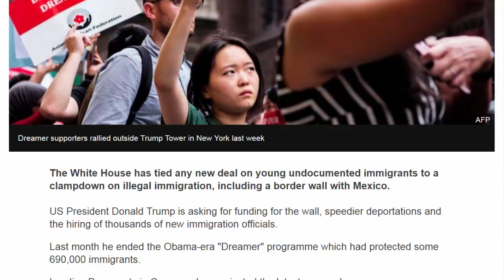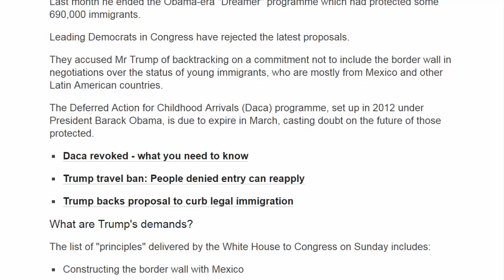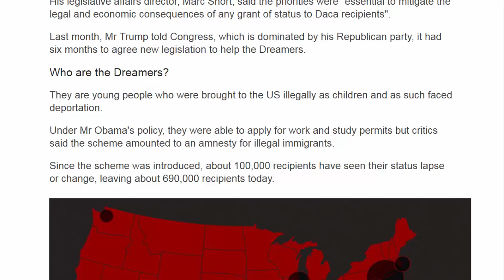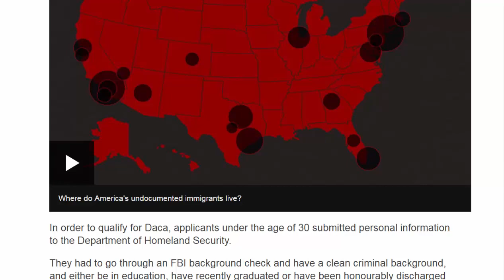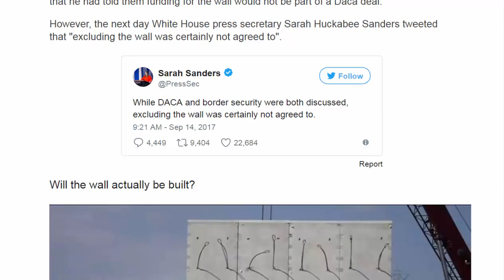American News - Trump wall: New proposal ties Dreamer plan to border clampdown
The White House has tied any new deal on young undocumented immigrants to a clampdown on illegal immigration, including a border wall with Mexico.
US President Donald Trump is asking for funding for the wall, speedier deportations and the hiring of thousands of new immigration officials.
Last month he ended the Obama-era "Dreamer" programme which had protected some 690,000 immigrants.
Leading Democrats in Congress have rejected the latest proposals.
They accused Mr Trump of backtracking on a commitment not to include the border wall in negotiations over the status of young immigrants, who are mostly from Mexico and other Latin American countries.
The Deferred Action for Childhood Arrivals (Daca) programme, set up in 2012 under President Barack Obama, is due to expire in March, casting doubt on the future of those protected.
What are Trump's demands?
The list of "principles" delivered by the White House to Congress on Sunday includes:
Constructing the border wall with Mexico
Employing 10,000 additional Immigration and Customs Enforcement officers and 1,000 lawyers for the agency
Hiring an extra 370 immigration judges and 300 federal prosecutors
Banning immigrants from bringing their extended family members to the US
Penalising "sanctuary cities" that have resisted the Trump administration's efforts to crack down on illegal immigrants
Having companies use an E-Verify programme to keep illegal immigrants from getting jobs
"These findings outline reforms that must be included as part of any legislation addressing the status of Deferred Action for Childhood Arrivals recipients," Mr Trump wrote in a letter to Congress accompanying the list.
His legislative affairs director, Marc Short, said the priorities were "essential to mitigate the legal and economic consequences of any grant of status to Daca recipients".
Last month, Mr Trump told Congress, which is dominated by his Republican party, it had six months to agree new legislation to help the Dreamers.
Who are the Dreamers?
They are young people who were brought to the US illegally as children and as such faced deportation.
Under Mr Obama's policy, they were able to apply for work and study permits but critics said the scheme amounted to an amnesty for illegal immigrants.
Since the scheme was introduced, about 100,000 recipients have seen their status lapse or change, leaving about 690,000 recipients today.
In order to qualify for Daca, applicants under the age of 30 submitted personal information to the Department of Homeland Security.
They had to go through an FBI background check and have a clean criminal background, and either be in education, have recently graduated or have been honourably discharged from the military.
In exchange, the US government agreed to "defer" any action on their immigration status for a period of two years.
What do the Democrats say?
"The administration can't be serious about compromise or helping the Dreamers if they begin with a list that is anathema to the Dreamers, to the immigrant community and to the vast majority of Americans," House of Representatives Democratic leader Nancy Pelosi and Senate Democratic leader Chuck Schumer said in a joint statement.
"The list includes the wall, which was explicitly ruled out of the negotiations. If the president was serious about protecting the Dreamers, his staff has not made a good faith effort to do so."
Mr Schumer and Ms Pelosi said in a statement after a meeting with Mr Trump last month that he had told them funding for the wall would not be part of a Daca deal.
However, the next day White House press secretary Sarah Huckabee Sanders tweeted that "excluding the wall was certainly not agreed to".
Will the wall actually be built?
It was one of Mr Trump's most controversial election pledges but debate has raged over how it will be funded.
The US leader insisted Mexico itself should pay but the authorities there have rejected the idea.
Meanwhile, a prototype was erected near San Diego, California, last week.